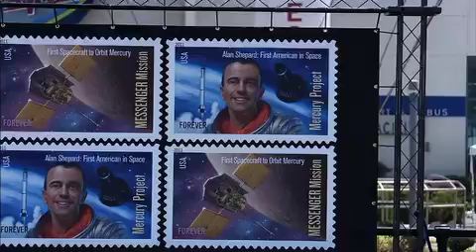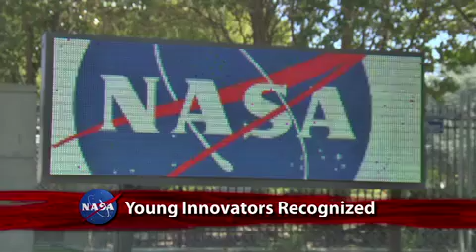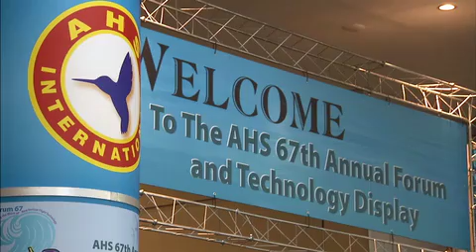STS-134 Gets New Launch Date on This Week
The launch of space shuttle Endeavour on STS-134 has been rescheduled for May 16th. Launch is scheduled for 8:56 a.m. Eastern. Also, NASA's Gravity Probe B mission confirms two aspects of Albert Einstein's theory of general relativity. Plus, two Mercury explorers honored; Young innovators recognized; ISS honored; NextGen Day; rotocraft research; FIRST finals; and HQ Cyber Café.